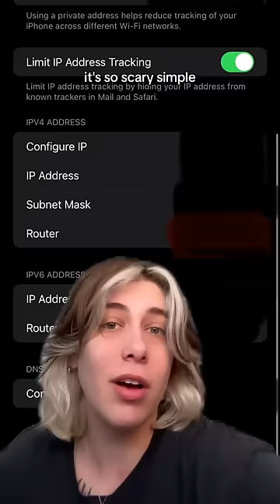How To See Someone’s Internet Search History Though The WiFi 🛜👀 w OnlyJayus